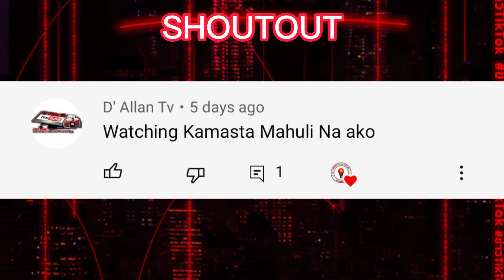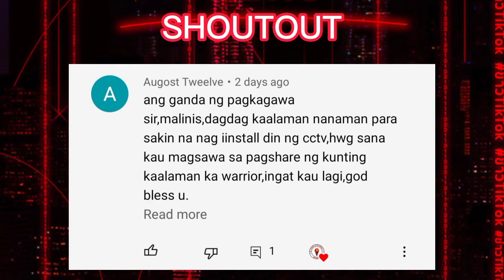PAANO GAWING SINGLE PHASE ANG 3 PHASE NA CIRCUIT BREAKER | Pinoy Electrical Warrior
Video Title: PAANO GAWING SINGLE PHASE ANG 3 PHASE NA CIRCUIT BREAKER